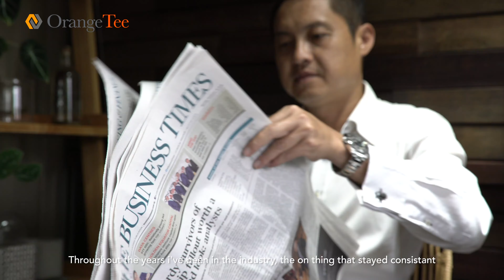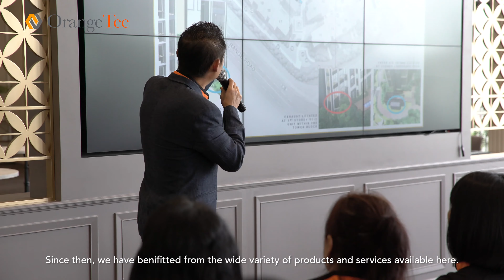NLG | Leaders of Navis ft. Yap Boon Seng (Official Cut)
a Singapore Real Estate Recruitment video

OrangeTee & Tie, Navis Living Group
Recruitment ft. Yap Boon Seng

produced by The Content Creators Productions pte ltd
(a production house in Singapore)
" EVENTS . BRANDING . REAL ESTATE . WEDDING "
[ Preserving Memories, Creating Visions ]